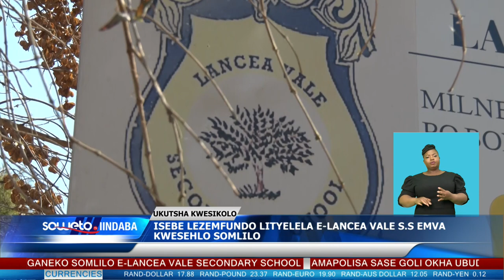SOWETO TV NEWS | ISEBE LEZEMFUNDO LITYELELA E-LANCEA VALE S.S EMVA KWESEHLO SOMLILO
Isebe lezemfundo lase Rhawutini lindwendwele kwisikolo samabanga aphezulu i-Lancea Vale Secondary School e-Eldorado Park emva kwesiganeko somlilo esenzeke ngoLwesibini. Abafundi abangamakhwenkwe ababini abayanyaniswa nesisiganeko babanjiwe.